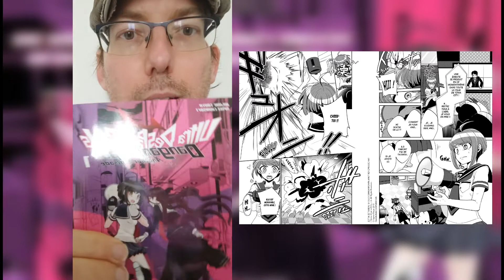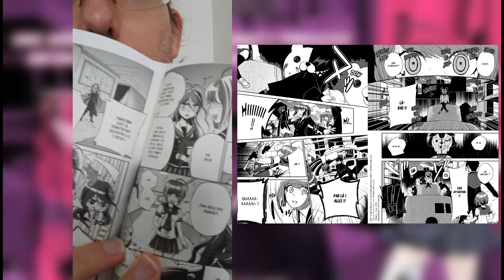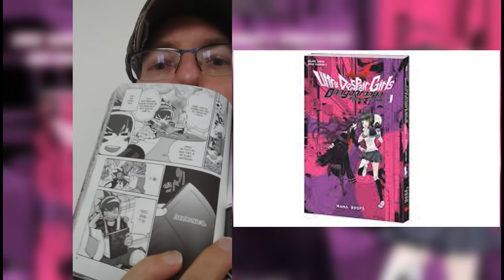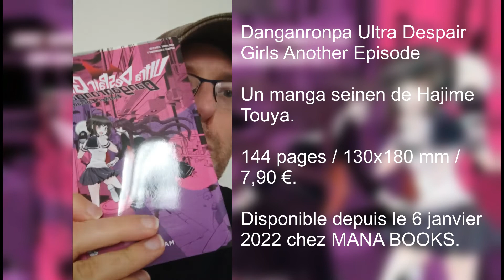avis danganronpa ultra despair girls tome 1 manga mana books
Mon avis sur le manga seinen Danganronpa Ultra Despair Girls Another Episode chez Mana Books. Un manga de Hajime Touya disponible en VF depuis le 6 janvier 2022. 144 pages / 130 x 180 mm / 7,90 €.